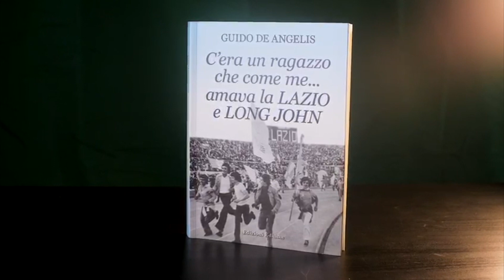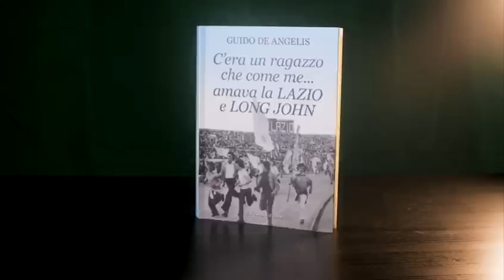Guido De Angelis: “Vittoria all’ultimo respiro, ma meritatissima”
CITTACELESTE TV canale 85 del digitale terrestre e in streaming su
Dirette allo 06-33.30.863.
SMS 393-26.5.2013